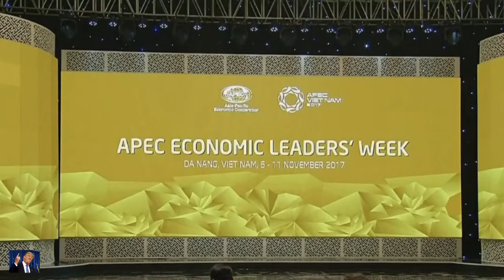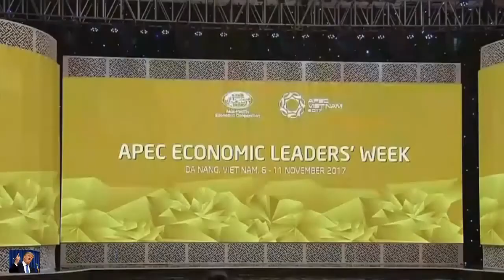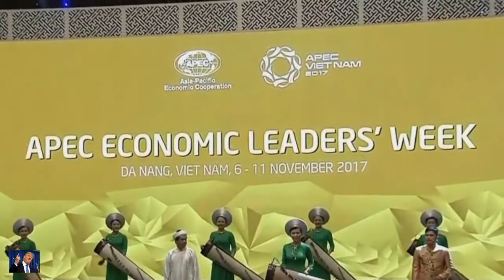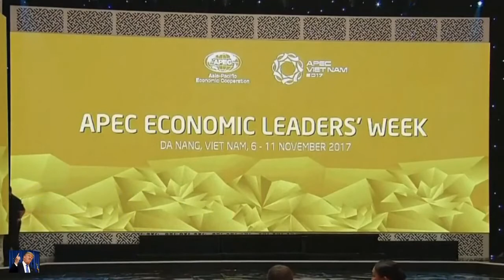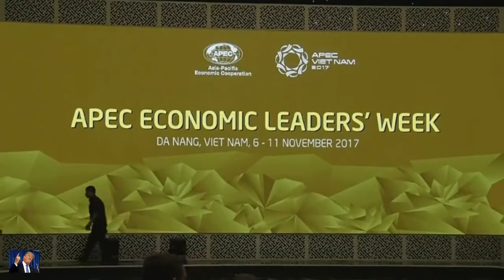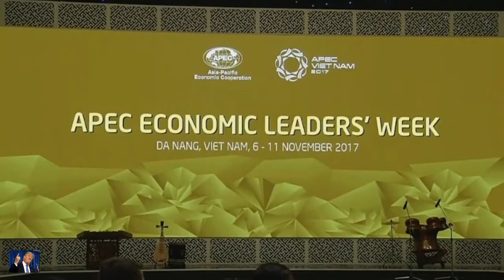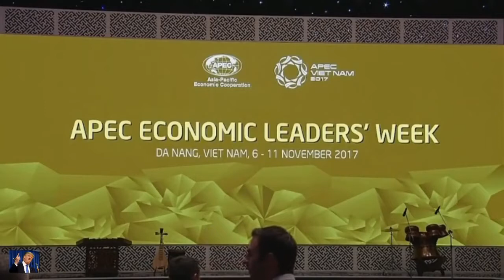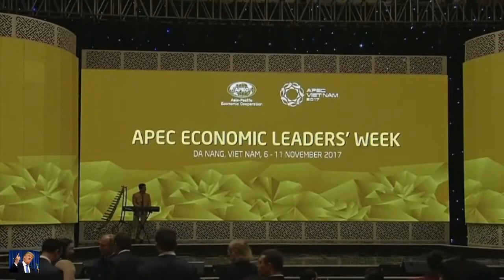Full: President Trump At Dinner For Apec Leaders In Vietnam, Da Nang eleven/10/2017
president trump apec dinner in vietnam